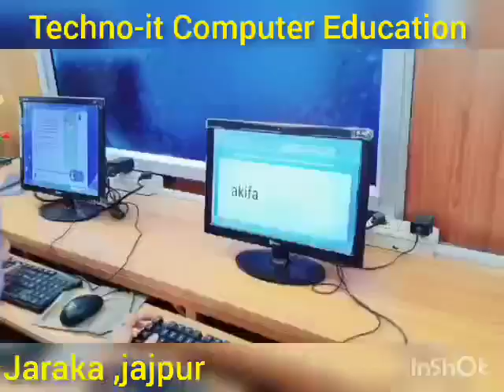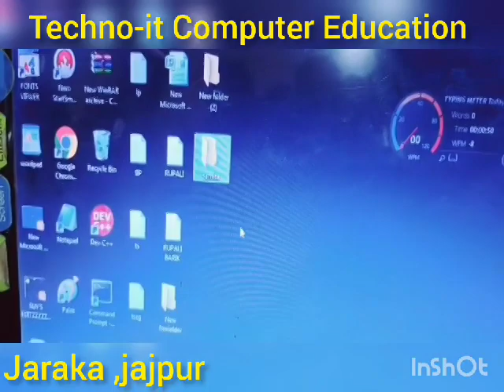techno it computer education jaraka